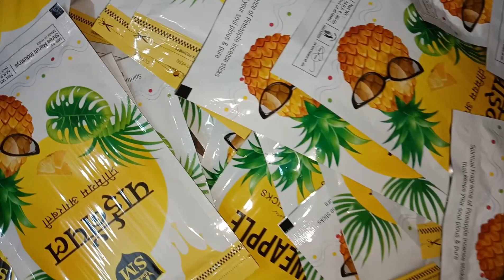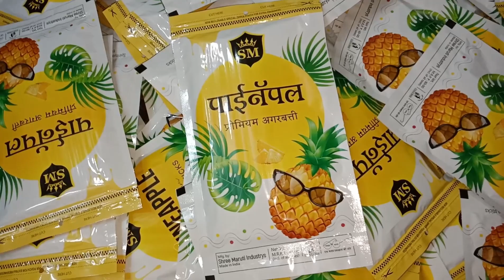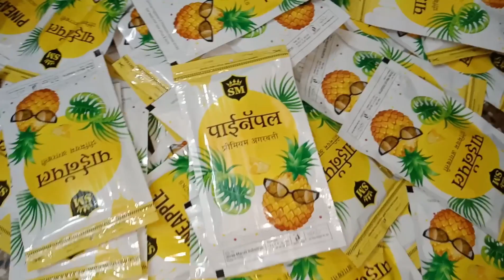Pineapple Agarbatti Zipper Ready Stock